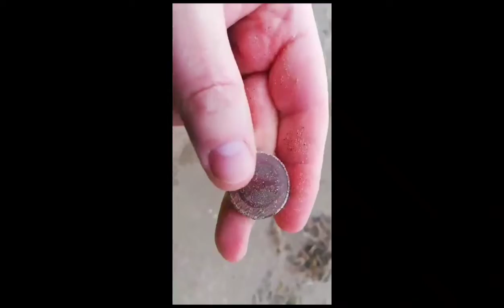Beach Metal Detecting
Metal detecting in Ireland